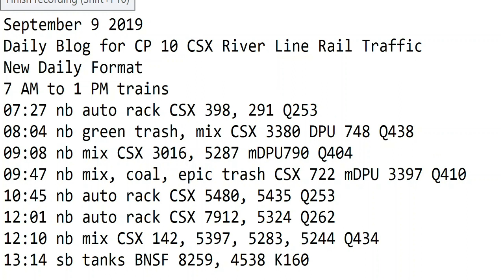September 9 2019 Trains 7 AM to 1 PM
7 AM to 1 PM trains
07:27 nb auto rack CSX 398, 291 Q253
08:04 nb green trash, mix CSX 3380 DPU 748 Q438
09:08 nb mix CSX 3016, 5287 mDPU790 Q404
09:47 nb mix, coal, epic trash CSX 722 mDPU 3397 Q410
10:45 nb auto rack CSX 5480, 5435 Q253
12:01 nb auto rack CSX 7912, 5324 Q262
12:10 nb mix CSX 142, 5397, 5283, 5244 Q434
13:14 sb tanks BNSF 8259, 4538 K160